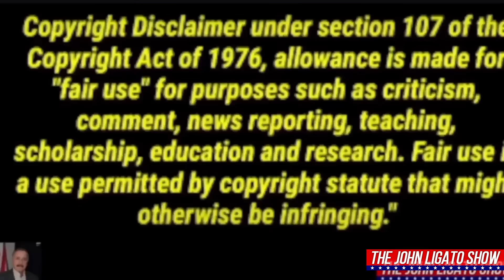2 Auditors Get Their Cameras Swatted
Welcome to the John Ligato Show, where we delve into the intriguing world of First Amendment audits and confrontations with security personnel. Join me, John Ligato, as we navigate through tense encounters and explore the dynamics of free speech activism.

In this episode, we witness a series of interactions at Walmart and a trucking depot, where auditors provoke responses from security officers in the name of exercising their First Amendment rights. From taunting remarks to allegations of assault, tensions escalate as auditors push the boundaries of confrontation.

As the scenes unfold, we see auditors engaging security personnel with probing questions and challenging their authority. The auditors claim to be educating public officials on the First Amendment, but their actions often seem geared towards inciting a reaction for the sake of YouTube views and financial gain.

Amidst the heated exchanges, security officers remain composed and assert their authority within the confines of their roles. However, auditors persist in their attempts to provoke a response, showcasing the power dynamics at play in these confrontational encounters.

Throughout the episode, we delve into the consequences of words and actions, highlighting the importance of civil discourse and mutual respect. While auditors claim to champion free speech, their tactics often result in tension and hostility, raising questions about the true intent behind their activism.

Join us as we unravel the complexities of First Amendment audits and confrontations with security personnel, shedding light on the nuances of free speech activism in today's society.